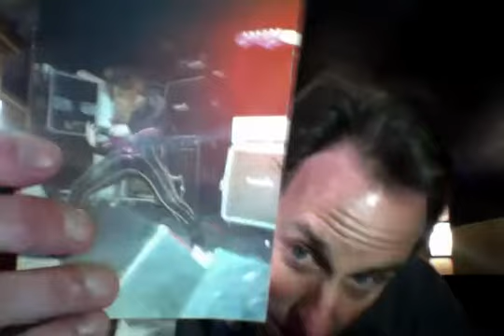IS MILEY CYRUS GOING TO HEAVEN OR HELL WHEN SHE DIES-TAKING A POLL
ROBB ASKS IF MILEY CYRUS IG GOING TO HEAVEN OR HELL WHEN SHE DIES